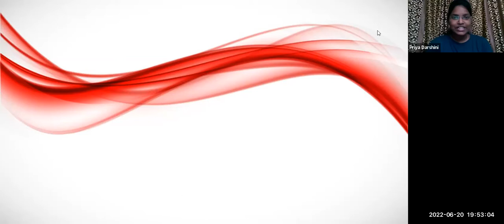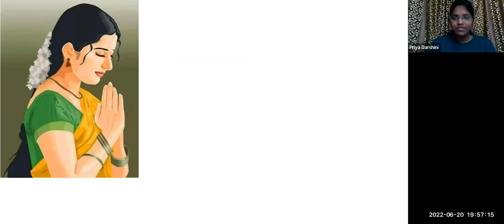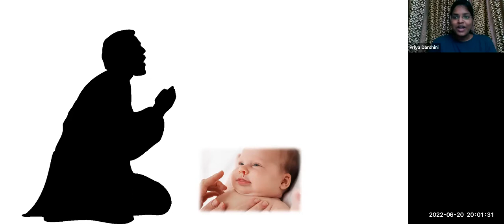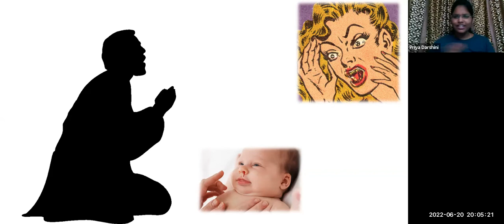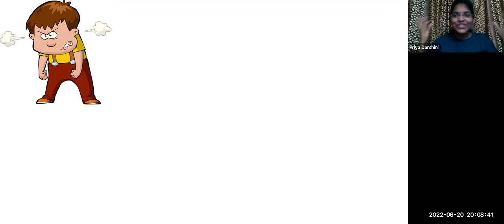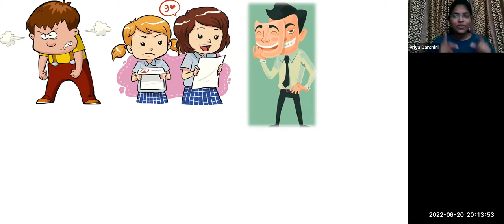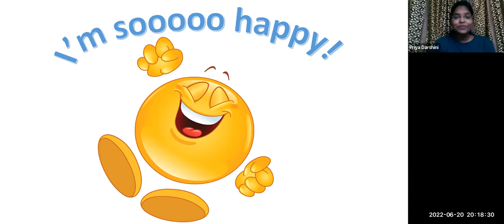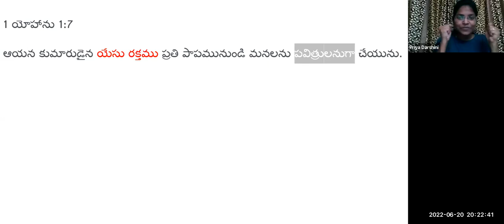20th June 2022~ LW KGT DAILY SUNDAY SCHOOL